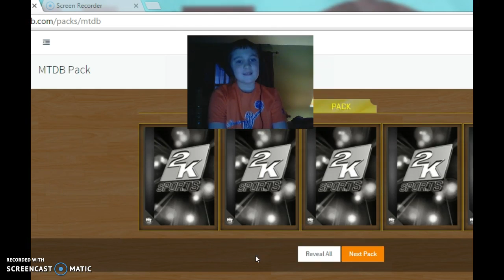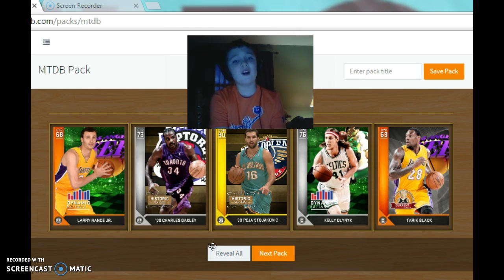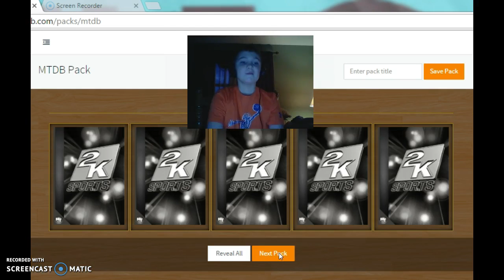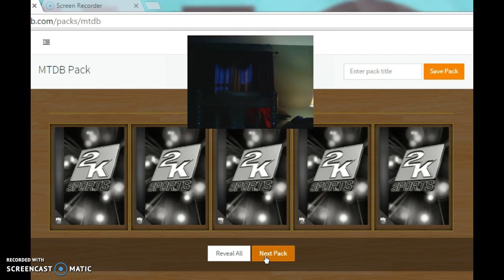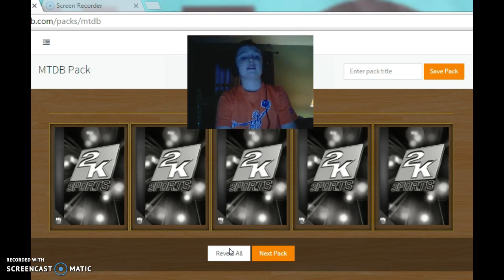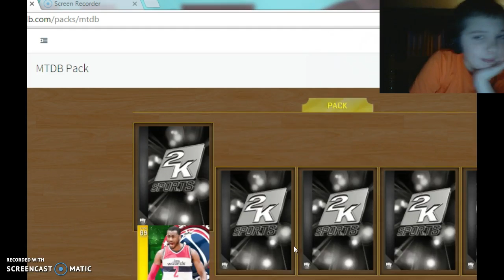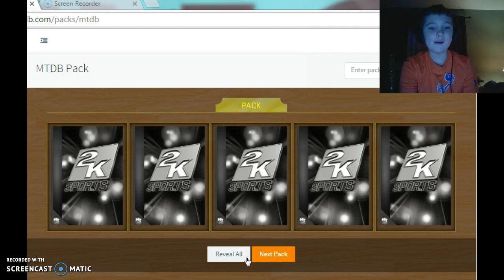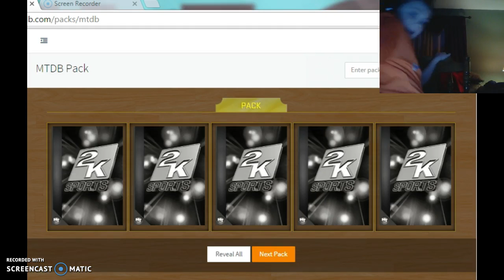MY LUCK SUCKS-NBA 2K16 Mtdb Packs